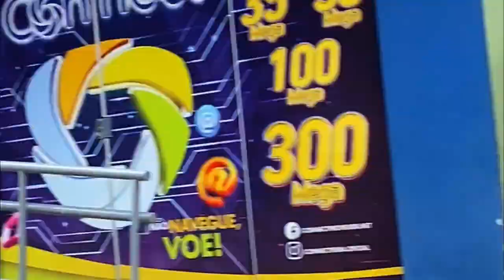Conhecendo Raposo/RJ e nos encantando com toda a beleza e o canto dos pássaros!